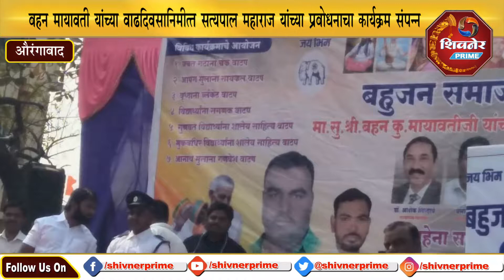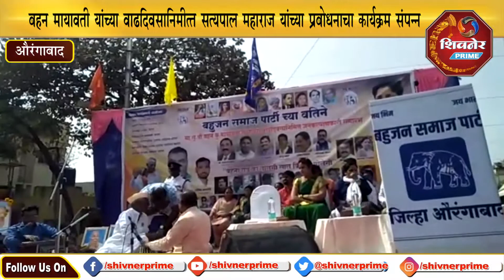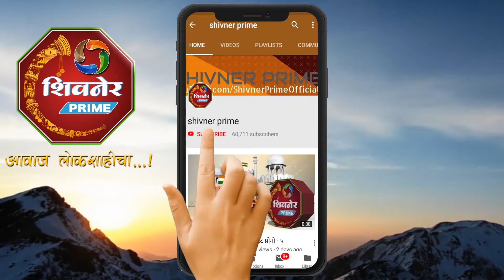बहन मायावती यांच्या वाढदिवसानिमीत्त सत्यपाल महाराज यांच्या प्रबोधनाचा कार्यक्रम संपन्न